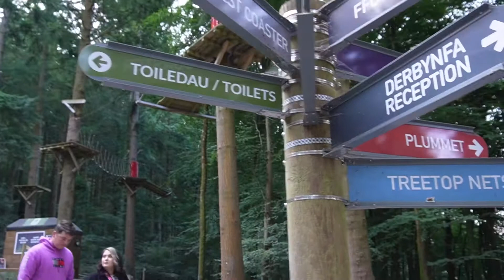ZIP WORLD FFOREST COASTER | North Wales Adventure| CORRdapya TV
Fforest Coaster🎢
The UK’s only alpine coaster, the Fforest Coaster is an unbeatable adrenaline experience for ages 3 and over, boasting twists and turns aplenty as you speed through the trees down one kilometre of track.

A toboggan style roller coaster on the edge of Snowdonia, it’s located particularly close to the ground so you get an incredible sense of speed, reaching up to 25 mph. Not just an adventure for thrill-seekers, however, you can control the brakes, meaning you can go as fast (or as slow) as you dare! Three goes are included with each ticket, so you can really push the course to its limit on your final run!